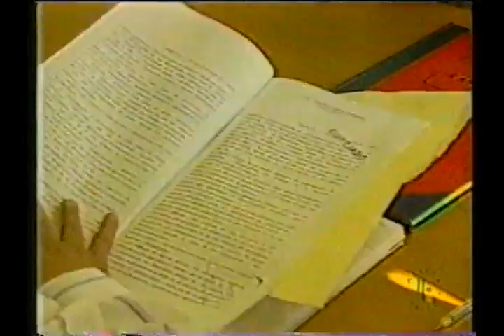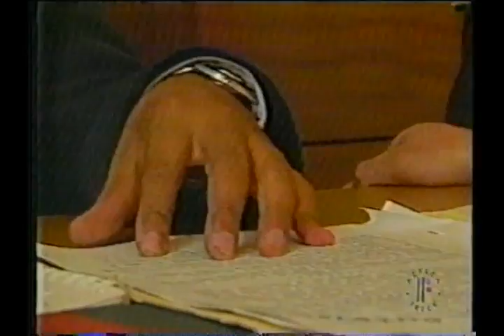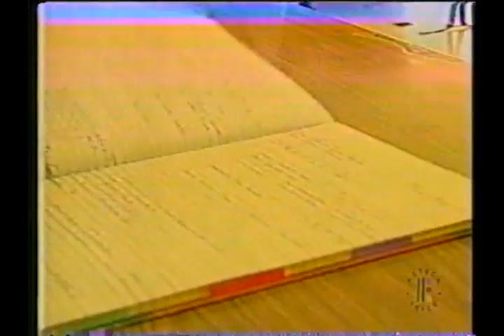CASOS SIN RESPUESTA - El Músico | La Inocente | La niña del columpio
Casos Sin Respuesta. TV AZTECA 2004